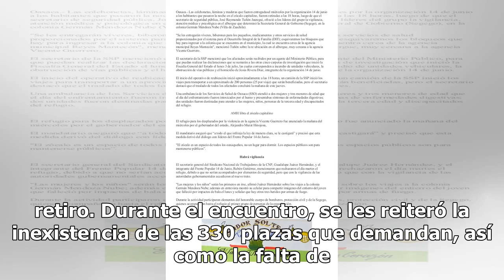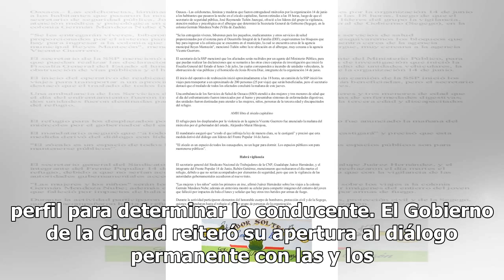Después de tres días, bomberos retiran plantón del Zócalo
Después de reunirse con el subsecretario de Gobierno de la Ciudad de México, Arturo Medina, y la quinta visitadora de la Comisión de Derechos Humanos, Monserrat Rizo, los bomberos que mantienen plantón en el Zócalo desde el lunes, acordaron su retiro. Durante el encuentro, se les reiteró la inexiste...